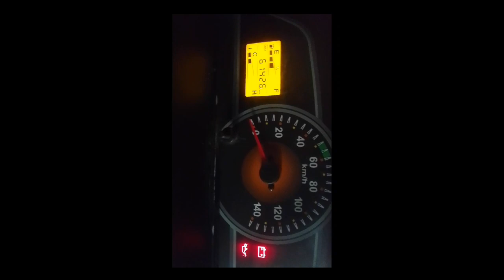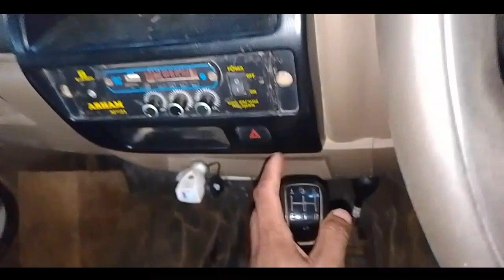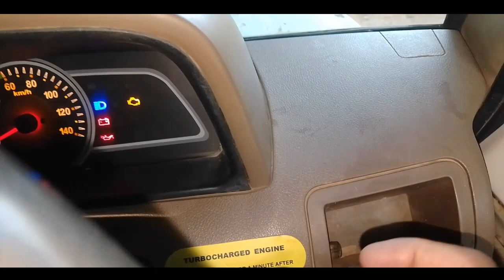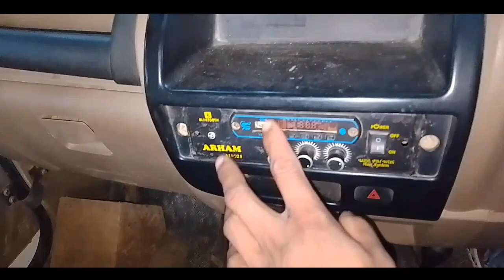Maikai gari ski mittingo dakna nanga full video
maikai gari ski mittingo dakna nanga full video DMK Vlogs Chennal

 sakante kon mittilla angna support ko onnane thank you so much all my friends ♥️♥️♥️♥️